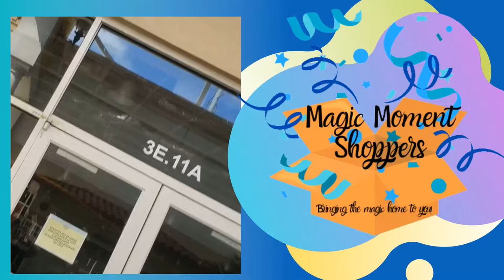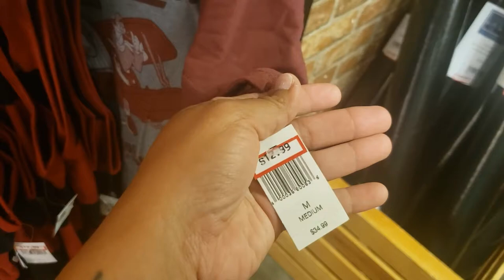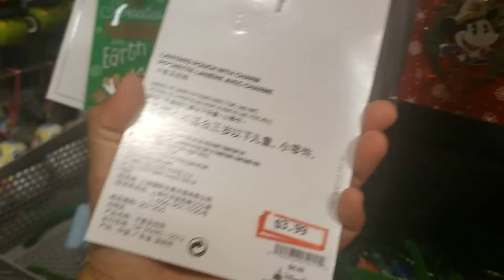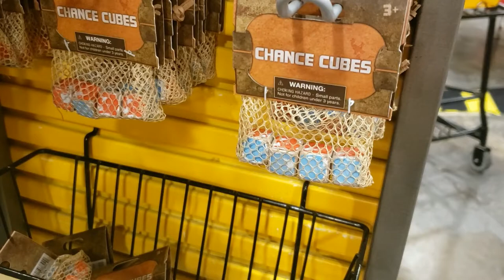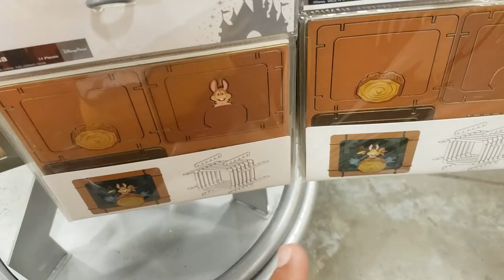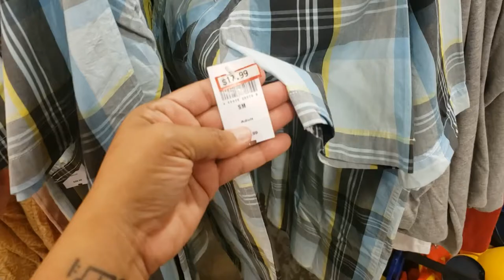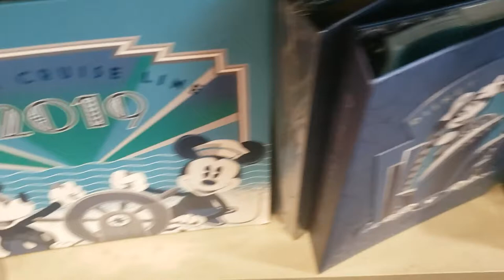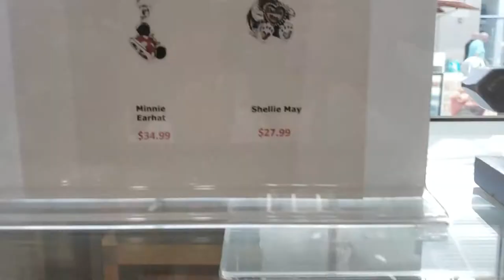Disney Character Warehouse, still closed?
Hello Everyone!
We are Magic Moment Shoppers, Disney personal shoppers local to the Orlando area. We shop at all the Orlando Disney Character Warehouses, as well as the location in the Sawgrass Mills Mall. We also do pickups at all the Disney Parks and Disney Springs. Let us help in bringing the magic home to you!

I decided to finally head back to the warehouses, just to check out if any movement or updates had been happening inside since they closed.
I also happen to have some old  footage from a couple days before the warehouse closed and thought it would be fun to share!

So, enjoy a good old fashion Disney Character Warehouse Update video like the old times before all this craziness. We can't wait until they open again and we can get to shopping!

SERVICE FEE INFORMATION:
We charge a minimum $5 service fee or 23% of the total purchase before tax, whichever is higher. You are also in charge of paying tax and shipping cost. Shipping is based on the weight size and destination of package, we ship everything through USPS.